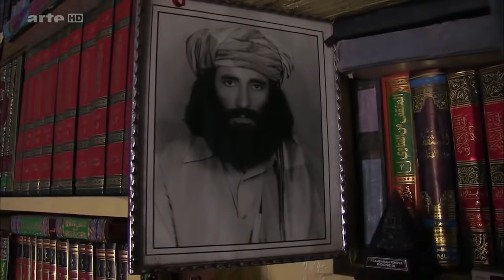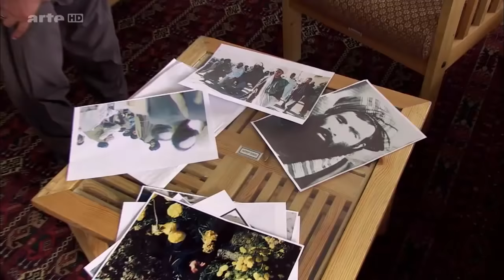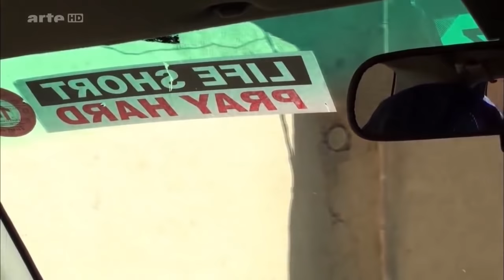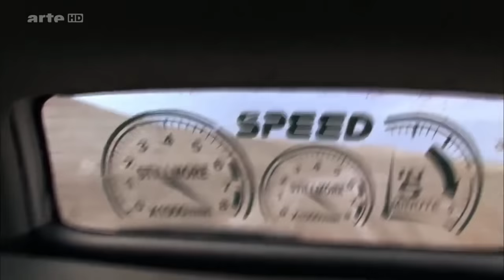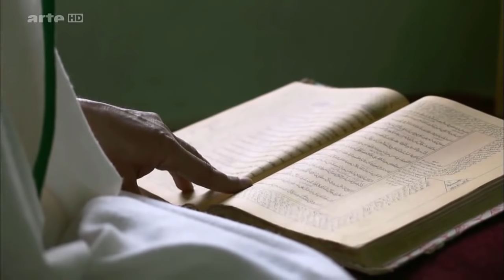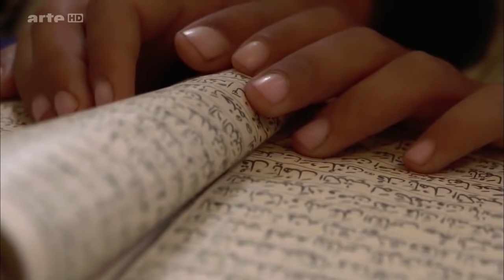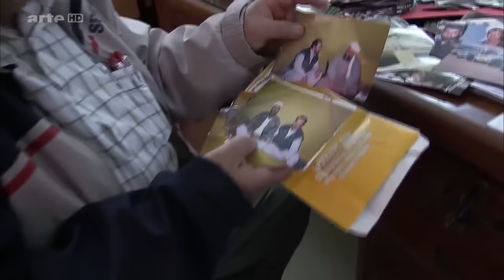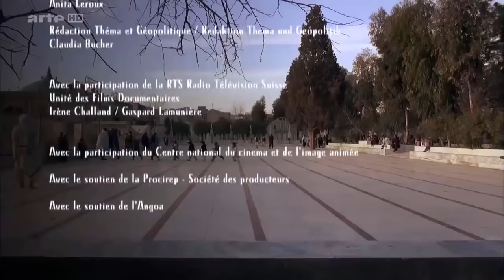Der Letzte Kalif von Afghanistan ARTE HD DOKU Taliban Anführer Mullah Mohammed Omar